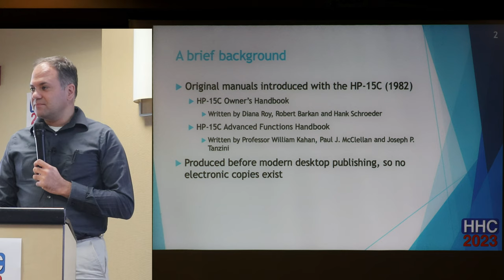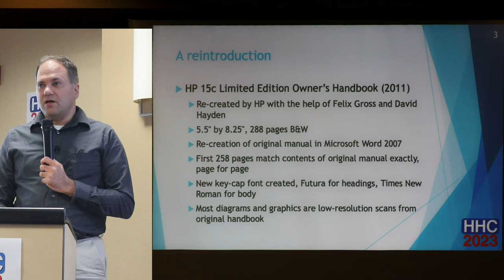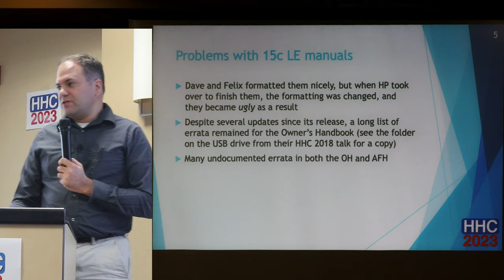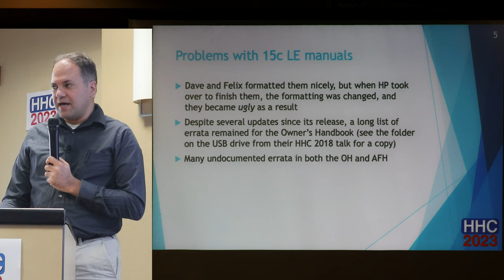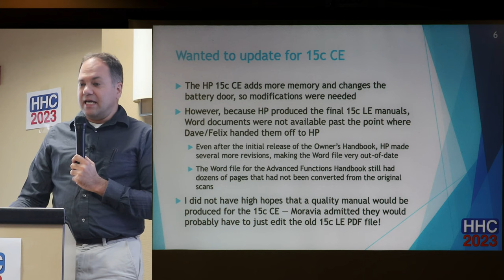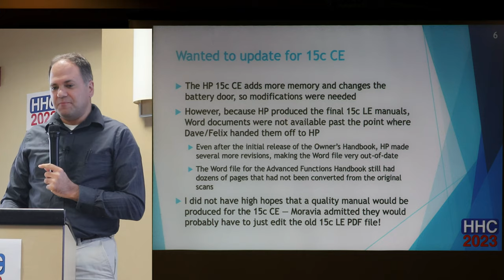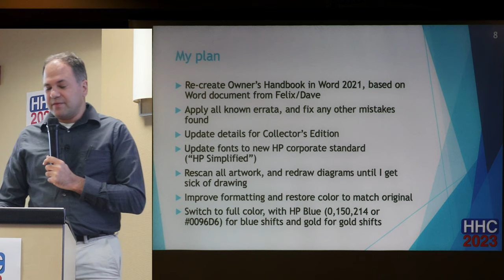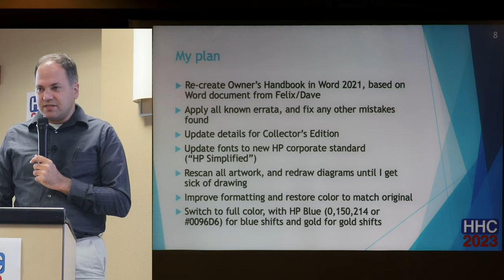HHC 2023: Recreating the HP 15c Handbooks (Eric Rechlin)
HHC 2023, October 7-8, 2023, Orlando, Florida: Eric Rechlin presents "Recreating the HP 15c Handbooks", describing the process of recreating the Owner's Handbook and Advanced Functions Handbook for the HP 15c Collector's Edition.